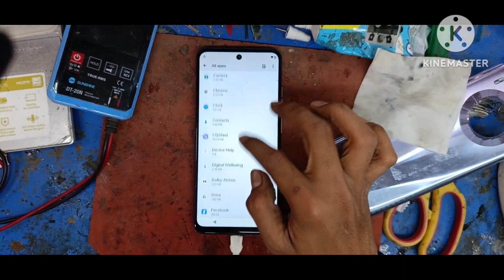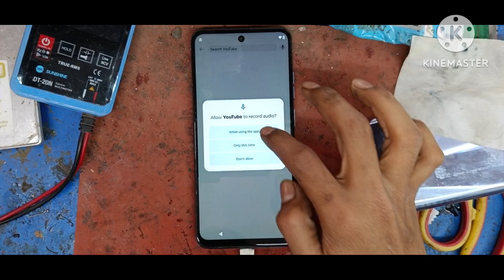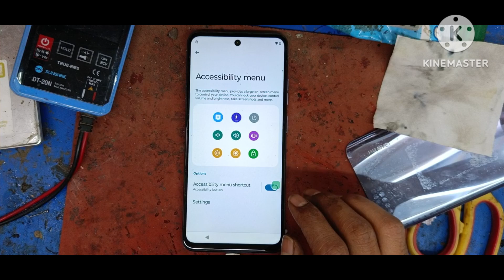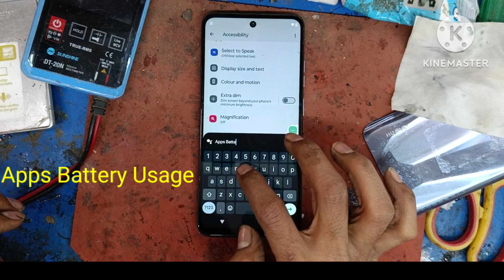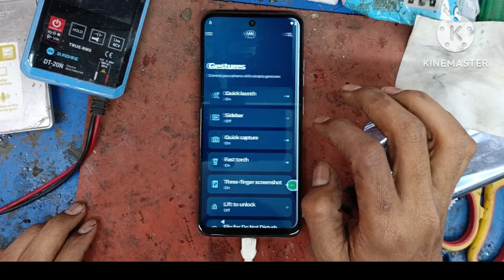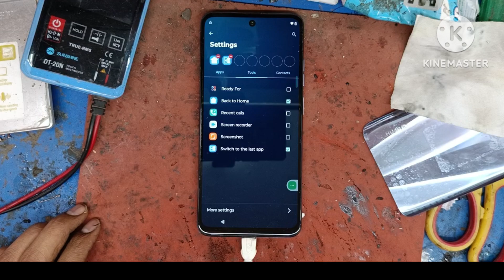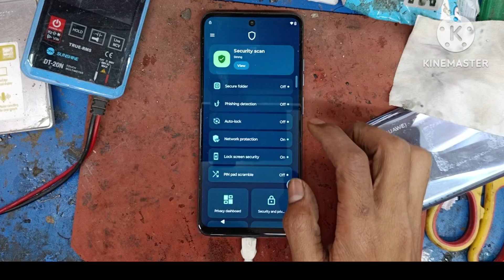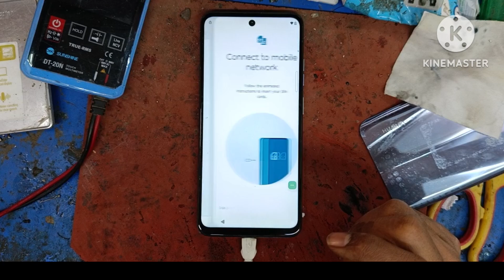moto g34 5g frp bypass😱2025 new update google play services not working & setting not working 💯poblo